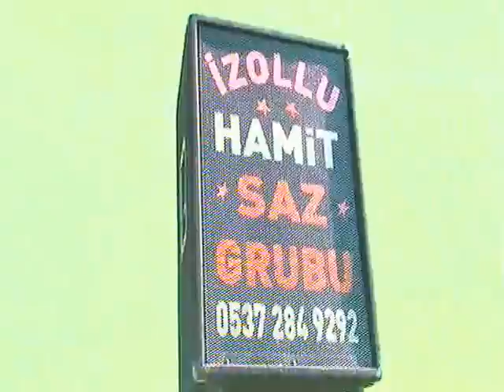İZOLLU HAMİT VE EKİBİ DÜĞÜNDE....